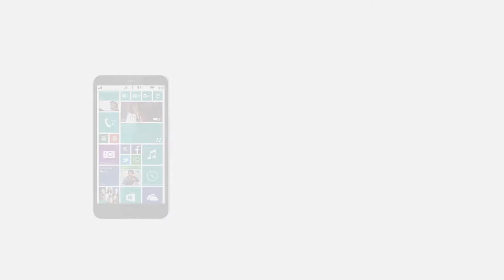Microsoft Lumia 1330 | 2017 | Top Upcoming Smartphones 2017 | Cool Gadgets | Unboxing - Cool Techs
NETWORK Technology
Status Cancelled
BODY Dimensions -
Weight -
SIM Micro-SIM
Multitouch Yes
Protection Corning Gorilla Glass 4
  - ClearBlack display
PLATFORM OS Microsoft Windows Phone 8.1
Chipset Qualcomm MSM8930AB Snapdragon 400
CPU Dual-core 1.7 GHz Krait 300
GPU Adreno 305
MEMORY Card slot To be confirmed
Features PureView technology, geo-tagging, face detection, panorama
Video 1080p@30fps
Loudspeaker Yes
3.5mm jack Yes
  - Dolby Headphone
Bluetooth 4.0, A2DP, EDR, LE, aptX
Browser HTML5
Java No
  - OneDrive (15 GB cloud storage)
- MP3/WMA/WAV/eAAC+ player
- MP4/H.264/WMV player
- Document viewer
- Video/photo editor
BATTERY   Non-removable Li-Ion battery
MISC Colors Yellow, white, black, red

Cool Techs is the  very latest Tech channel. It entertaining videos that mostly lists Top's of the WORLD. Our channel is Creative minds, amazing places, new technology, and our future world.Have fun and enjoy..